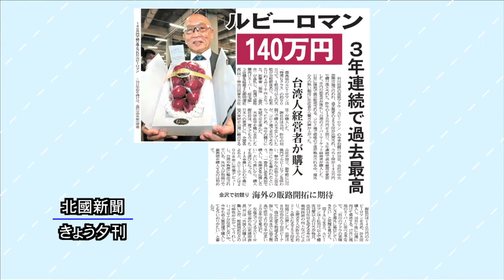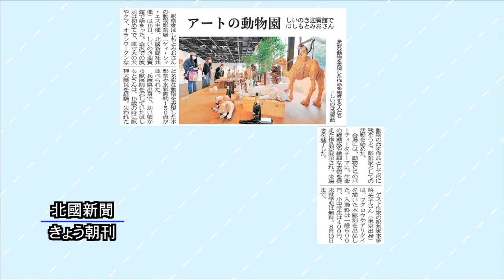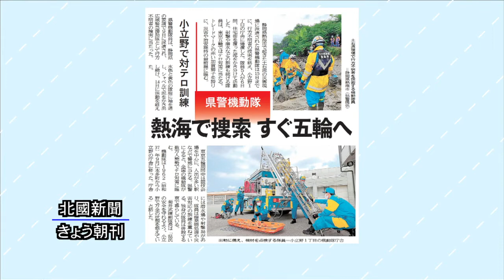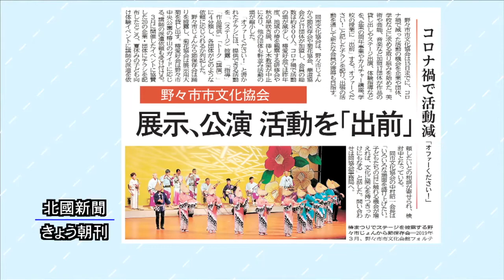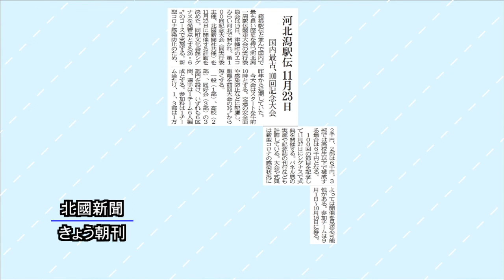北國新聞ニュース（夜）2021年7月16日放送